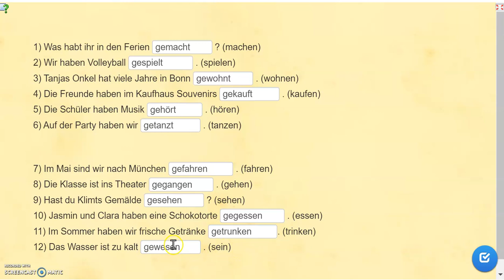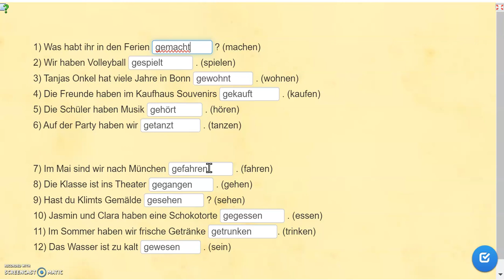Comment Former le Parfait des Verbes faibles et des verbes Forts (Exercice d'application)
GUIDE POUR AMELIORER TON EXPRESSION ORALE DEPUIS CHEZ TOI
*Tu n'as personne avec qui pratiquer et tu veux améliorer ton oral tranquillement depuis chez toi? j'ai écrit ce petit guide pour te donner des astuces et des techniques pour t'entraîner. Ce sont des techniques que j'ai moi-même appliqué pour parler allemand couramment. Tu pourras t'entraîner tranquillement depuis chez toi. Tu peux le télécharger ici au prix de 15 euros seulement

*Tu vis en Afrique et aimerais avoir ce guide, écris à avec comme objet "guide d'expression orale" pour avoir des informations sur les tarifs.

COACHING EN LIGNE/ACCOMPAGNEMENT EN LIGNE
*Tu as des difficultés en allemand? Et tu as besoin d'un coaching pour t'améliorer et passer à un autre niveau?

ANNONCE PARTENAIRE TANDEM
*Vous avez des difficultés à parler allemand et souhaitez plus pratiquer et entrer en contact avec quelqu'un d'un niveau supérieur au votre pour un échange. Vous pouvez passer votre annonce (anonyme) sur notre page Facebook (+10 000 abonnés) pour trouver un partenaire Tandem, écrivez à mention "Tandem Allemand" pour connaître les modalités et tarifs.